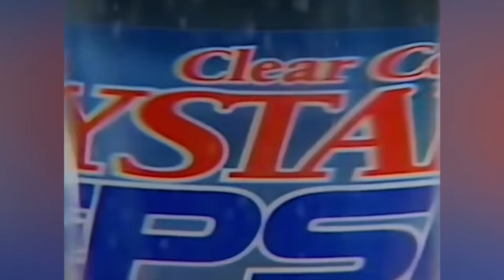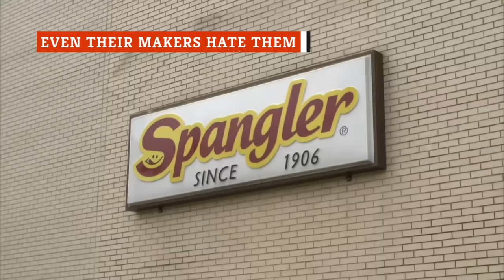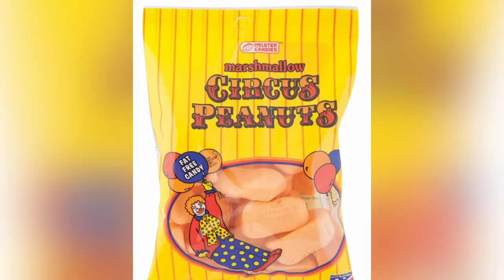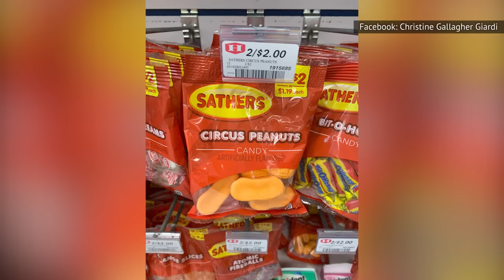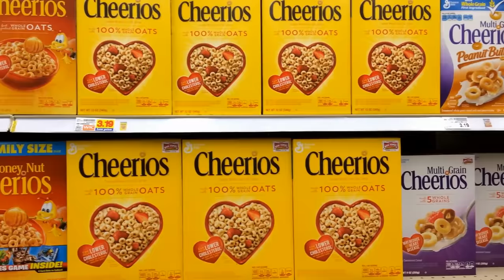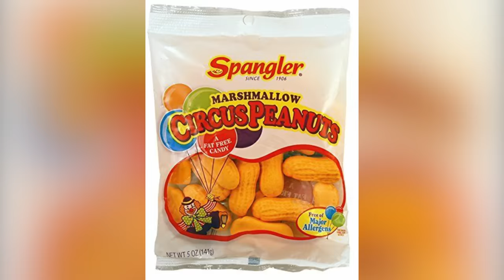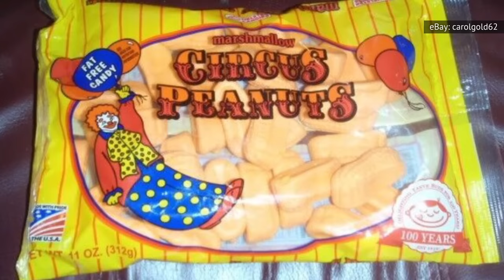Why People Stopped Eating Circus Peanuts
Circus peanuts might just be the most confusing candy ever: they're shaped like a peanut and they're bright orange, so why do they taste like bananas?!

19th century relic | 0:00
Confusing | 0:48
Bad wrap | 1:56
Gross | 2:38
What's the opposite of nostalgia? | 3:30
Even their makers hate them | 4:27
Overmatched | 5:10
Unhappy accident | 6:00
Lucky legacy | 7:05
Hard to make | 7:58
No such thing as bad publicity | 8:56
Out of season | 10:00